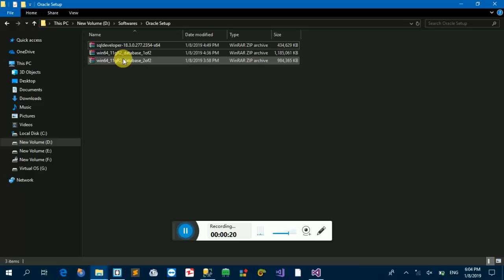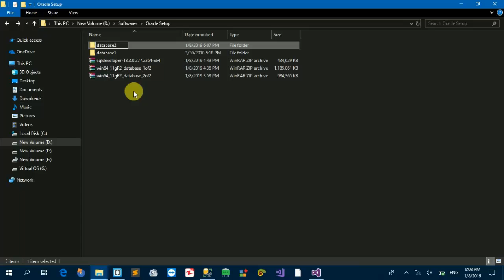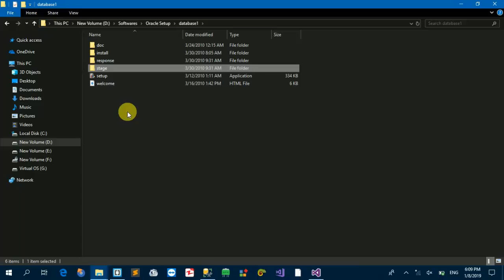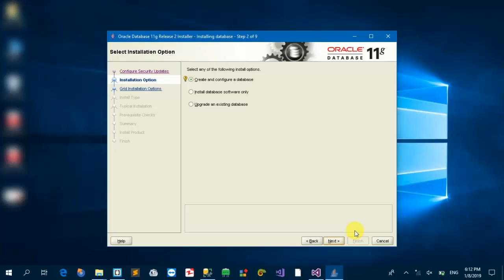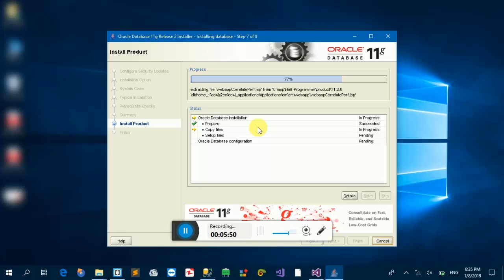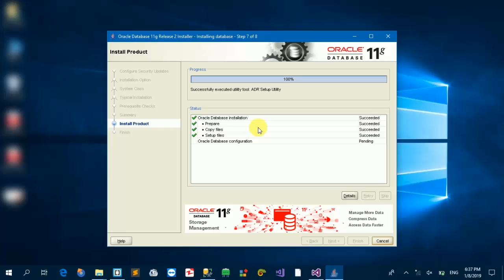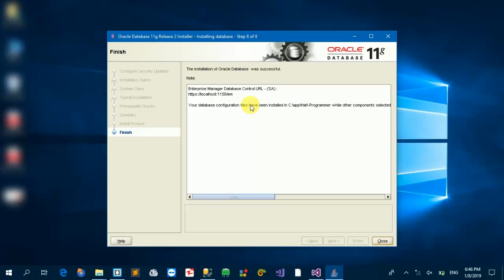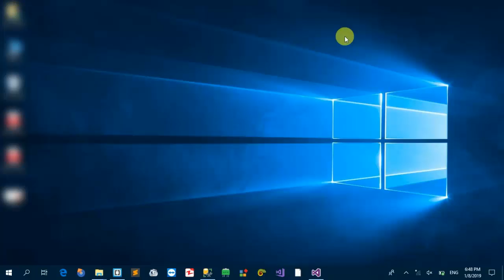How to install Oracle 11g on Windows 10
In this tutorial I will show you how to install Oracle 11 g on windows 10,